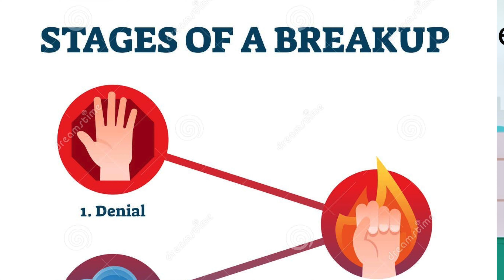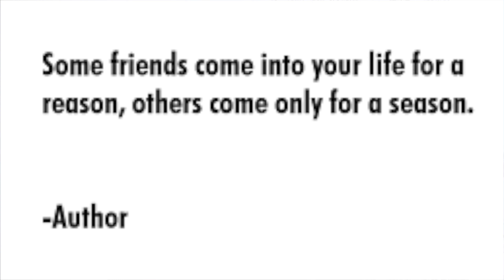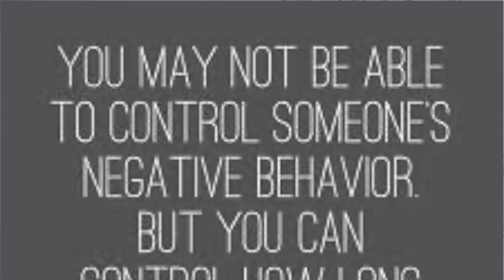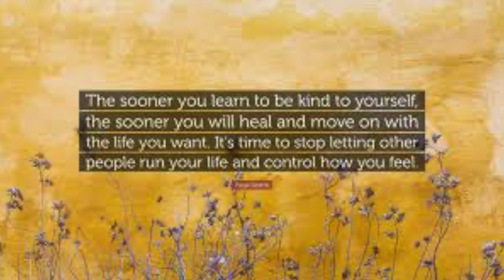7 Proven Strategies for Healing and Moving Forward After a Breakup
Hi there beautiful one
Going through a breakup can be one of the most challenging experiences in life, leaving you feeling lost, hurt, and unsure of how to move forward. In this latest video, i'm here to offer you practical guidance on how to heal and find your way forward after a relationship ends.

Join me as we explore seven proven strategies to help you navigate this difficult time and emerge stronger and more resilient on the other side. From practicing self-care and reconnecting with yourself to seeking support from friends and family, each tip is designed to empower you on your journey toward healing.

Whether you're struggling to let go of the past or feeling overwhelmed by the prospect of starting anew, these tips will provide you with the tools and encouragement you need to take control of your life and embrace the future with confidence. Remember, healing takes time, but with patience and perseverance, you will emerge from this experience stronger and more prepared for whatever lies ahead.

Don't let heartbreak hold you back any longer. Watch this video now and take the first step toward a brighter, happier future. You deserve it.